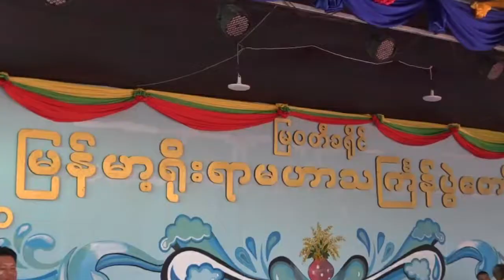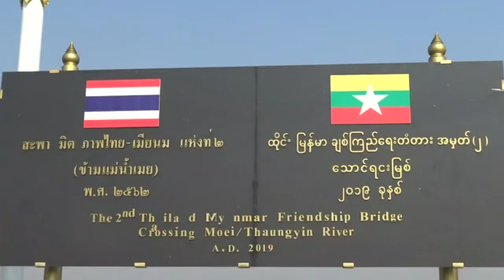DVB - ျမ၀တီျမိဳ ့ ဗဟိုမ႑ပ္ဖြင့္ပြဲကို အမ်ိဳးသားလႊတ္ေတာ္ဥကၠဌ တက္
ကရင္ျပည္နယ္ ျမ၀တီျမိဳ ့ ဗဟိုမ႑ပ္ဖြင့္ပြဲကို အမ်ိဳးသားလႊတ္ေတာ္ဥကၠဌနဲ႕ထိုင္းႏိုင္ငံဘက္ကတာဝန္ရွိသူေတြ တက္ေရာက္ခဲ့ပါ တယ္။ဦးထြန္းထြန္းသိန္းတင္ဆက္ထားပါတယ္။